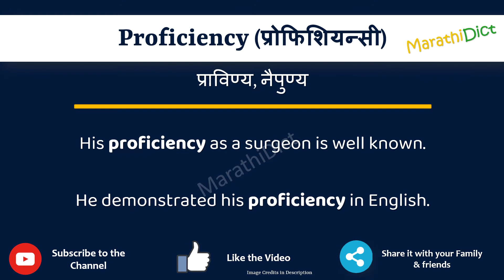Proficiency Meaning in Marathi | Proficiency म्हणजे काय | Proficiency in Marathi Dictionary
या व्हिडिओमध्ये तुम्हाला मराठीत Proficiency चा अर्थ समजेल आणि Proficiency चा उच्चारही शिकाल. याचा अर्थ तुम्ही Proficiency चा अर्थ जाणून घ्याल तसेच Proficiency कसे उच्चारता येईल, Proficiency म्हणण्याचा योग्य मार्ग कोणता आहे.

तर Proficiency शब्द फक्त एका मिनिटात शिका.

उदाहरणांसह Proficiency समजून घेऊ.